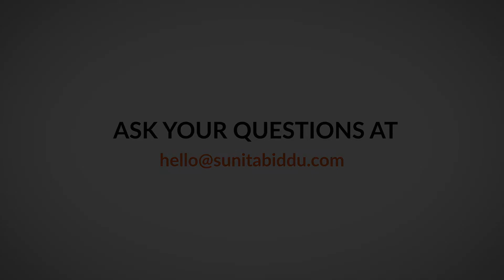2 Days Power Blogging Training in Gurgaon - June 15th - 16th 2019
Master the art of blogging that brings more opportunities, money, fame, and freedom.

With an exclusive group of participants, we will have this lifelong learning including

.. How to build 15 Minutes a Day Power Blogging Habit
months
.. Owning a blog that people love and trust
.. Establish yourself as an authority & influencer
.. Use blog to attract new business opportunities
.. Making your blog an SEO magnet & rank on page 1
effortlessly
.. Practice of writing fast and powerful blogs in
session
.. Ready to use writing blueprints
.. Creating a powerful personal brand that
inspires
.. How to differentiate yourself from your
industry peers
.. Access to over 20 free tools to master blogging
.. Network with fellow bloggers in the course and get
into powerful conversations at lunch and tea break
Reference reading & practice book to take away

Special -
One personal one to one session for each participant post-event worth 10,000 INR

Best for - Coaches & consultants, solo entrepreneurs, startups looking to attract high paying client within 2-3 months, moms on sabbatical looking to create income source from home, freelancers looking to get high paying customers and opportunities

Create Your Influence With Expressions
Not sure if you're ready to start blogging? Take this 2 minutes quiz and find it for yourself

Venue - Gurgaon
Dates - June 15th and 16th | 10:00am to 4:30pm
Course fee - Rs. 55,000 (GST included)

Revision fee for old participants - Rs. 8000 (GST included). Request for payment link